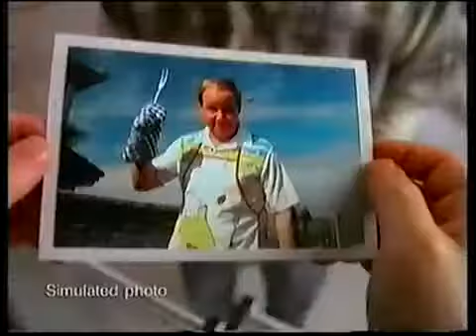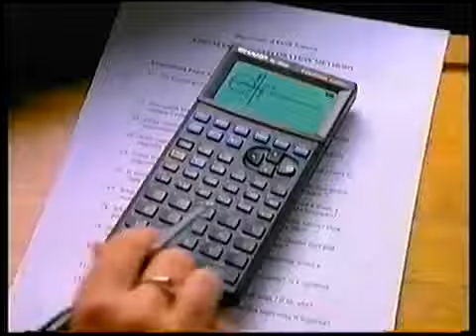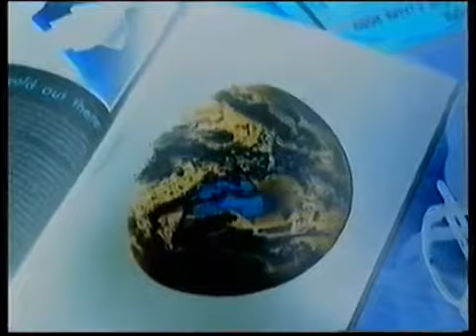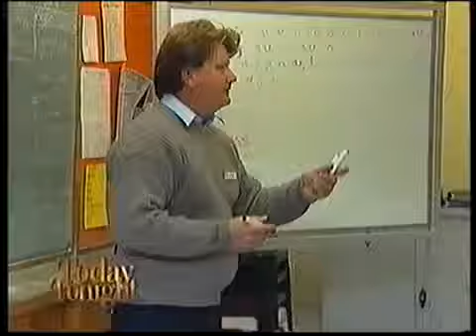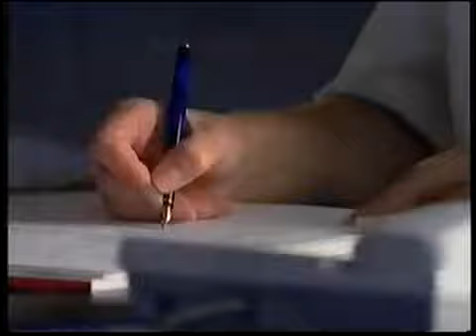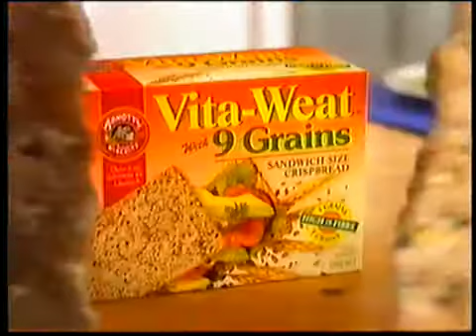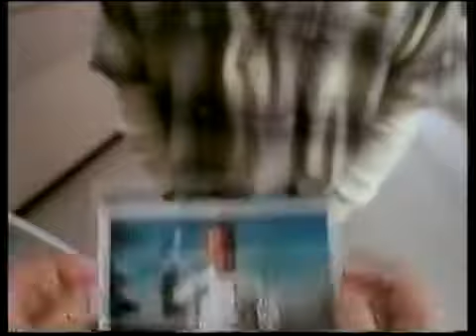Channel 7 Perth Commercials 1997 Part 2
Here are some commercials from Channel 7 Adelaide in South Australia from November of 1997. I know that the quality is not the best, and that the picture is a .

Here are some commercials from Channel 7 Perth in Western Australia from the 7th of November 1997. I know that the quality is not the best, and that the picture .

Here are some commercials from Channel 7 Adelaide in South Australia from 1994. I know that the quality is not the best, but it is the best I can do with what I .